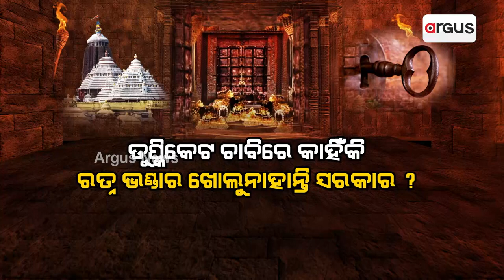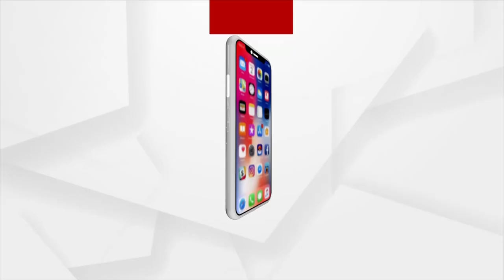Senior Leader Bijay Mohapatra Targets Odisha Govt For Not Opening Shrimandir's Ratnabhandar